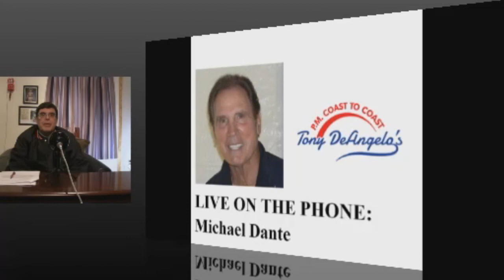"P.M. Coast to Coast" interview with Michael Dante, 6/6/2017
Legendary (actor/author/teacher/ interviewer, and great friend) Michael Dante stops by the show to fill Tony De Angelo in on his latest novela "Winterhawk's Land", his current activities, his long career as a celebrity interviewer, (and a story from the past as a young actor that you just have to hear to believe!)